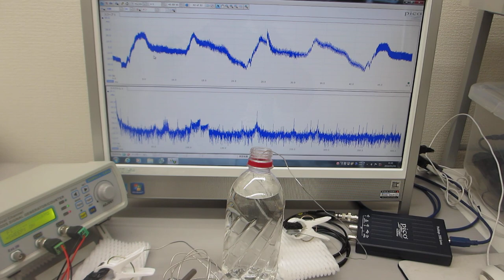超音波の発振制御実験（超音波発振制御プローブの相互作用）